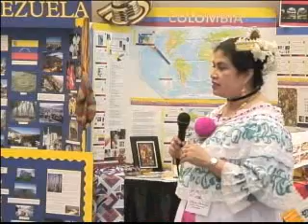2010 Latin America 2